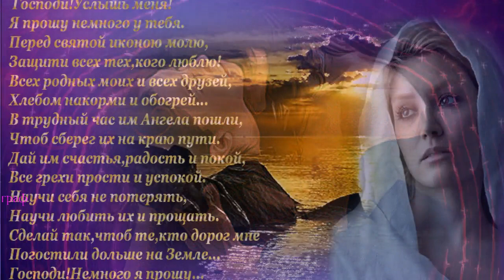331. Мужик из Сибири - Долгая разлука. ЖДЁТ МЕНЯ РОДНАЯ...